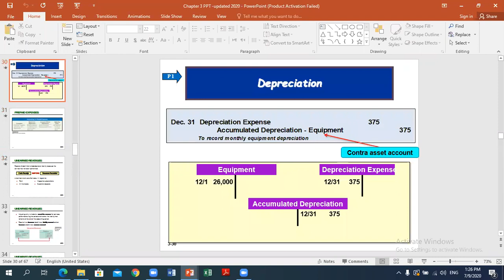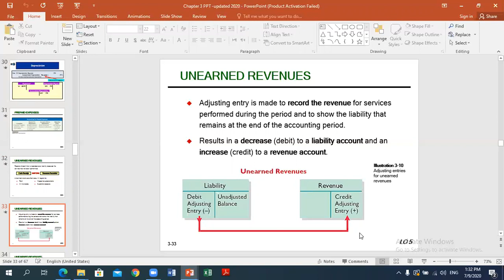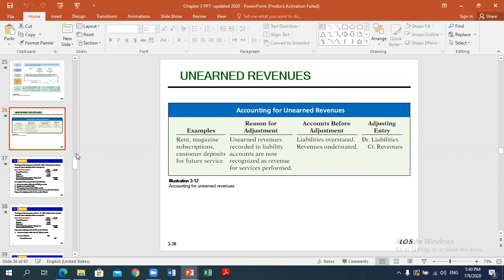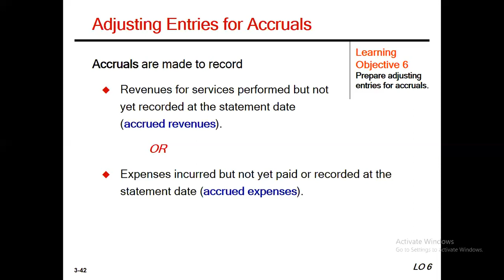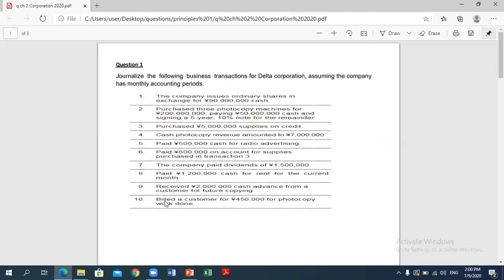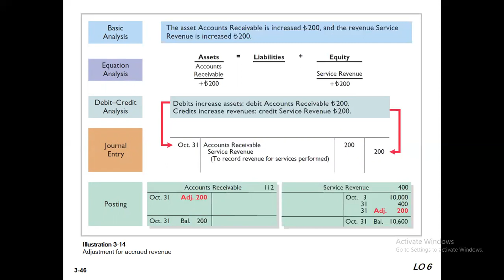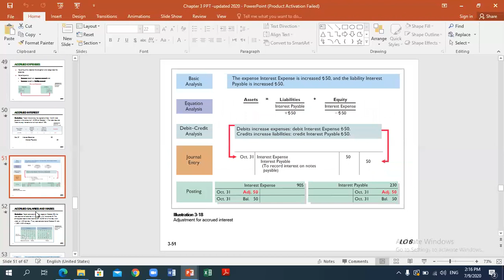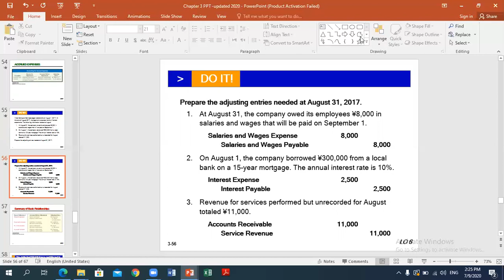Principles of Accounting 1 Summer Lecture 9 7 2020